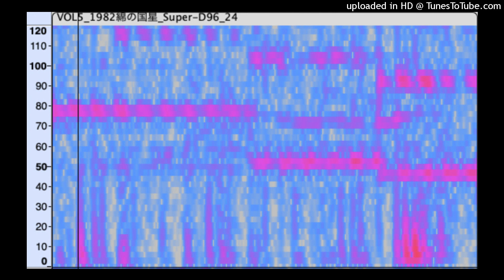眠って起きてミルクをのんで